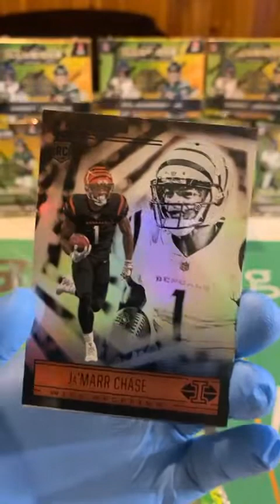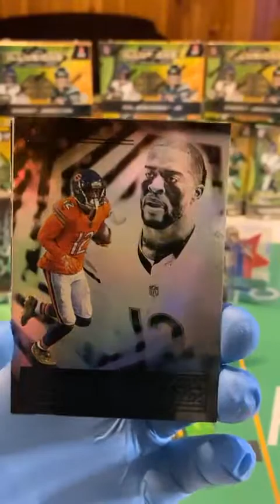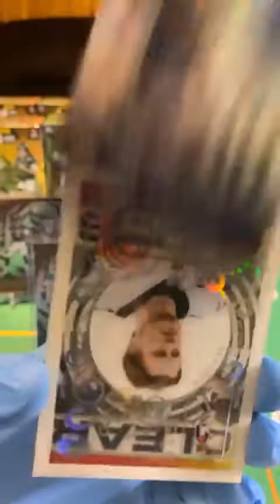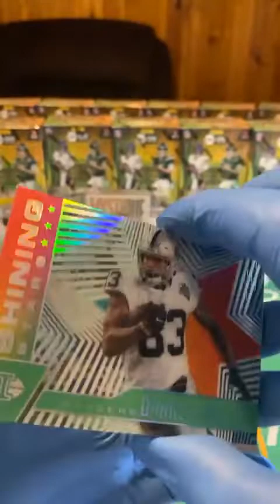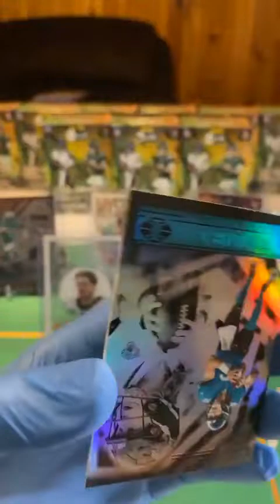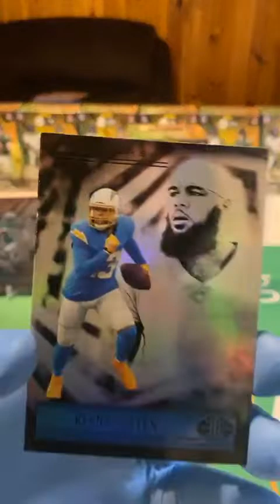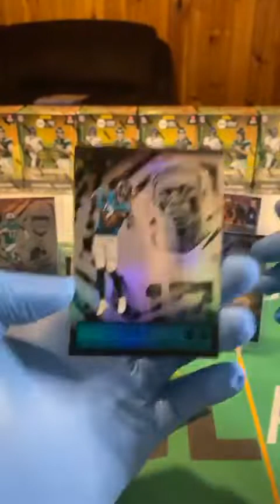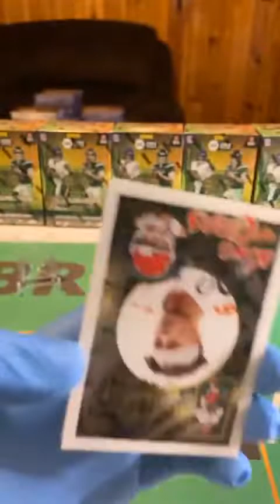Breaking GLAD - 1/27/22- 10 Illusions Blasters #18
Holoheroes is hit again!! So many nice pulls in this one! Don't miss our next breaks happening soon!!